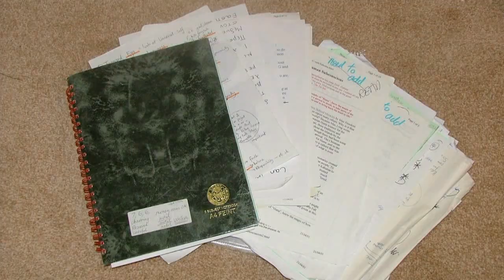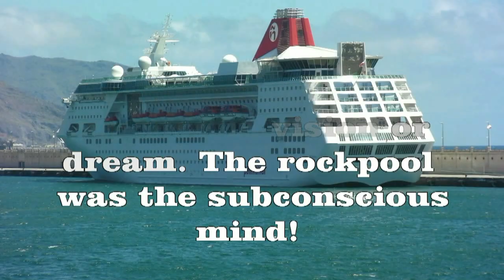Your Mind & Imagination Has Immense Power